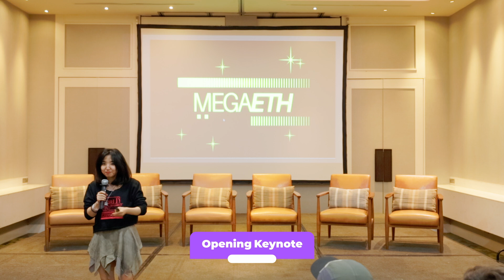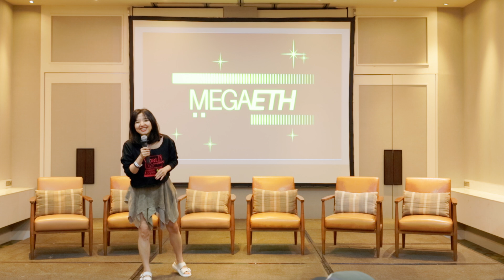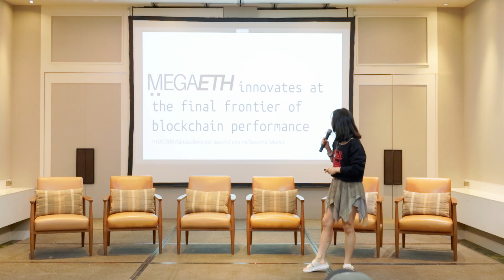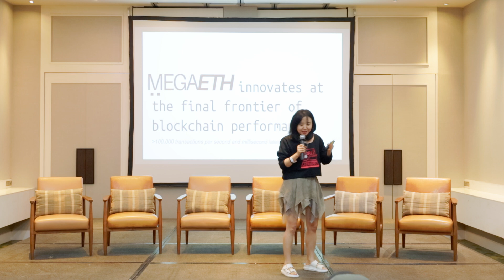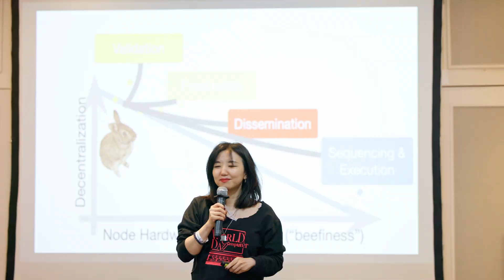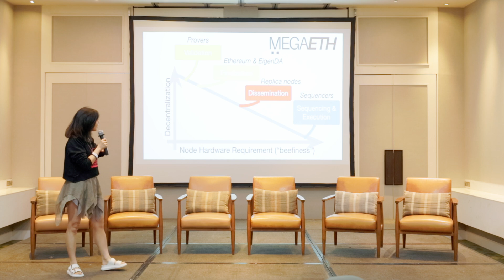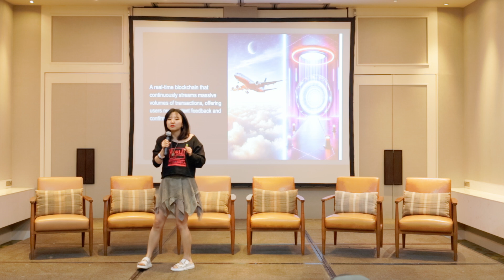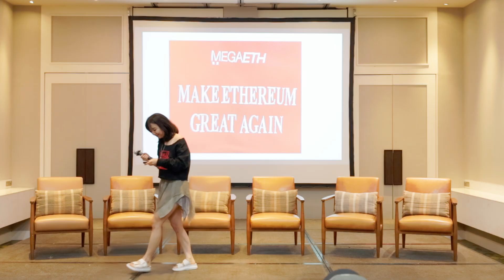Make Ethereum Great Again: Opening Keynote, Shuyao Kong, MegaETH | EthScale @ Devcon 7 SEA 2024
What is MegaETH?
Keynote by Shuyao Kong, Co-Founder, MegaETH
Recorded at EthScale @ Devcon 7 SEA 2024